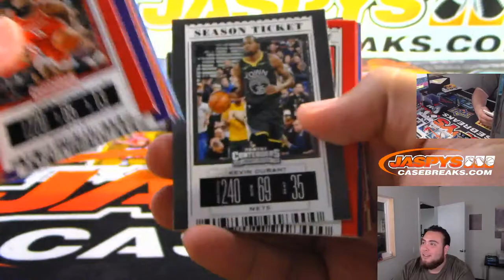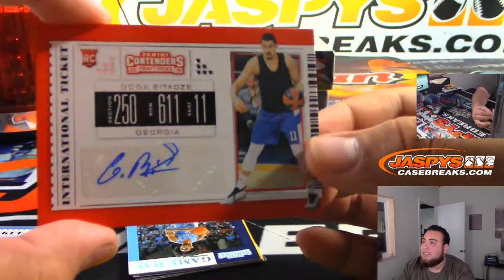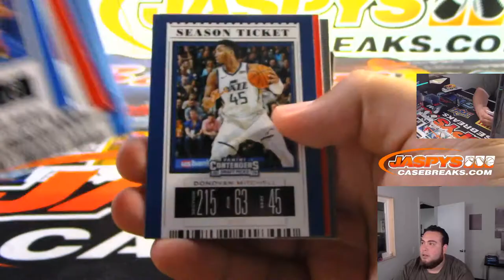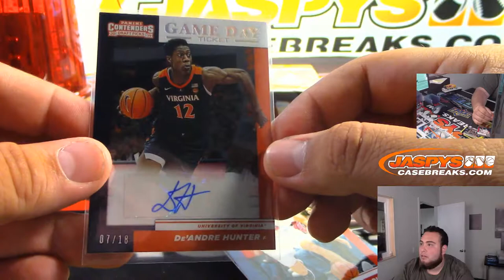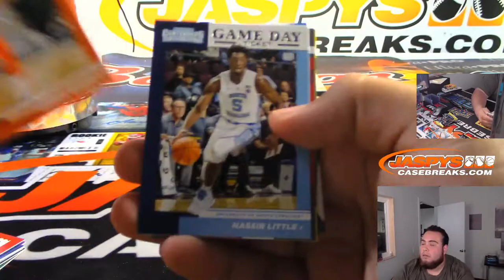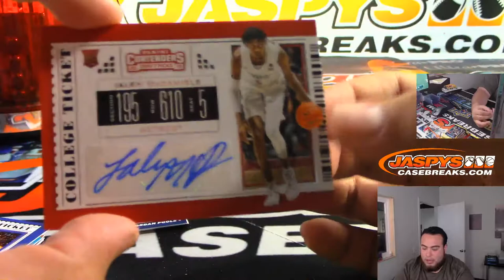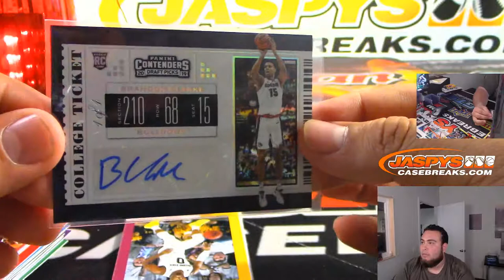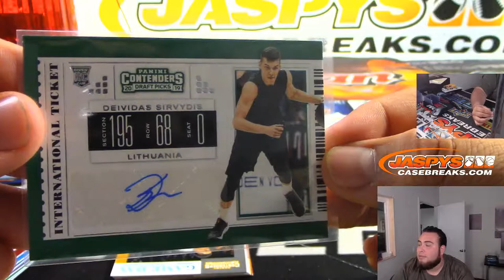9/15 - 2019-20 PANINI CONTENDERS BASKETBALL DRAFT PICKS SEALED HOBBY 3-BOX BREAK (D.F.)